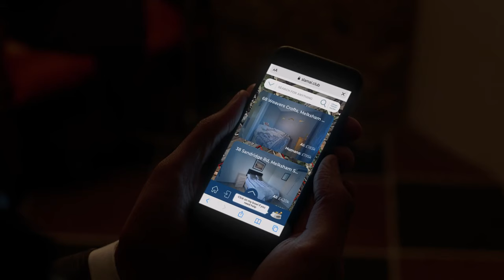Victor is exploring PropVerse to find a suitable home!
SAMAI on PropVerse is helping Victor to search, view and purchase a new home.

is a revolutionary global search and social networking platform for property Owners, Buyers, Renters and Agents.

Find your dream property by a description in natural language or by an image.

Would you like to know a valuation of any property based on real data?
SAMAI strives to calculate an unbiased level of demand for every property individually based on actual data available at any given time.

Don't you wish that you could see completed recent transactions in the area of interest when researching your dream property?
PropVerse map shows you exactly what's been sold and completed in the last 2 years.

Isn't that frustrating when the property you came to view looks nothing like the photos advertised?
Help the community by uploading factual photos, entering facts and by leaving unbiased reviews of the property against the actual address.
PropVerse is the only property portal in the world that is also a social network where members help each other by sharing data.

Wouldn't you agree that paying thousands to sell or rent your property is not a good value for money in the modern age of the internet?
Claim your property as Owner or Agent for only £14.99 (or your local currency equivalent) and advertise your property for free to a global audience.
Communicate with interested parties directly online, book viewings and verify client identity before scheduling real visits.

Finally, aren't you fed up with social networks using your data to generate enormous profits and sharing nothing with you?
All paid members of PropVerse receive SAMAI crypto coins which will entitle you to the club's success. Check out the details of the scheme on: